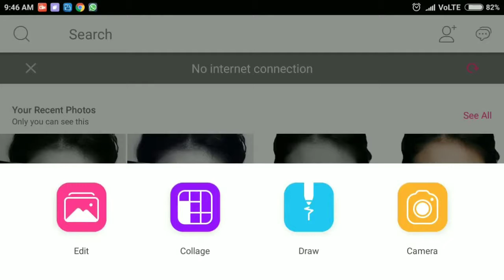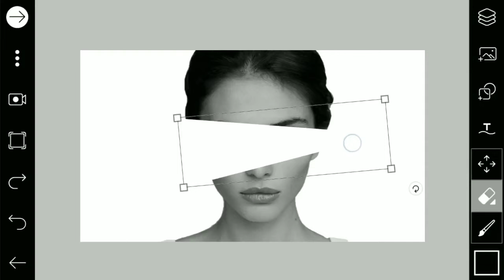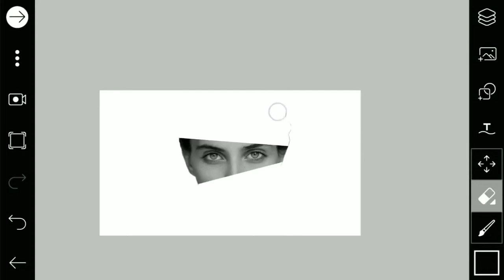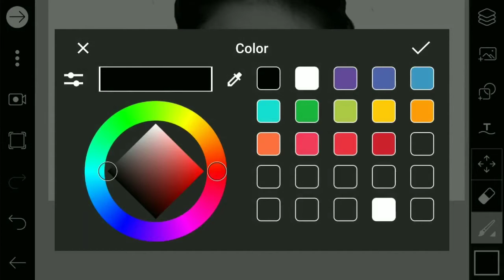Sliced_Face___Picsart_Advance_Tutorial___Picsart_Photo_Manipulation___Picsart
Hello Friends
Wellcome To Kureshi Editing

         √√√    Follow mi.  √√√√